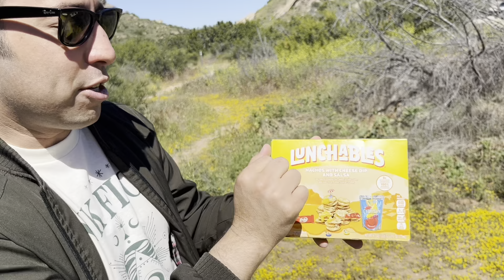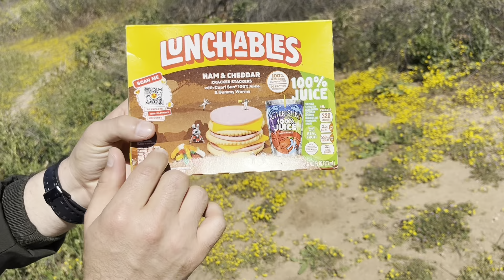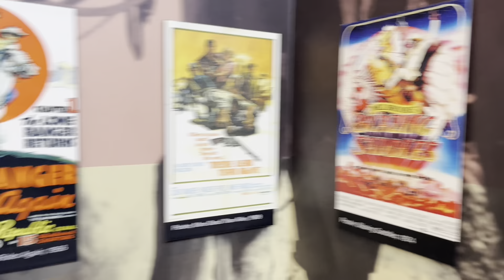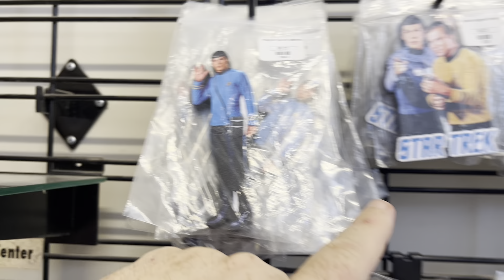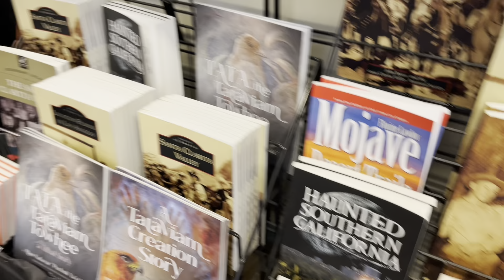Vasquez Rocks - Day At The Rocks 2024 - The Burbank Boys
Vasquez Rocks is a Natural Area Park, known for its cinematic angled mountain formations. Many movies were filmed here including Star Trek, Flintstones, Blazing Saddles, and countless TV shows.